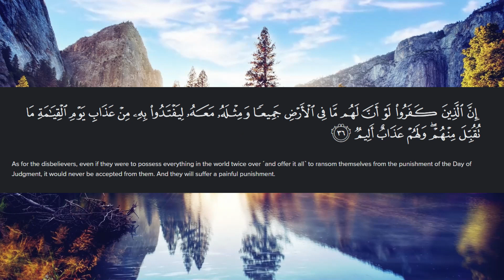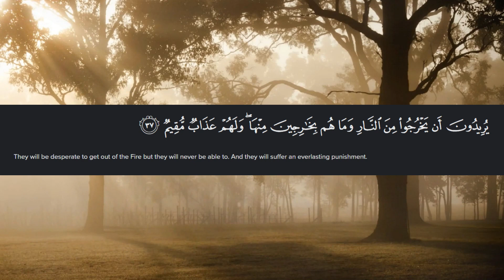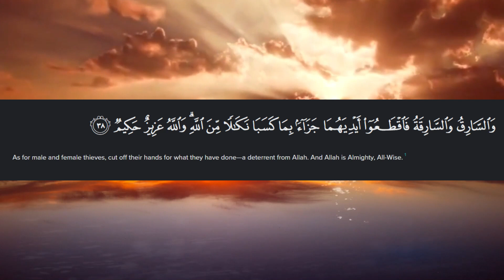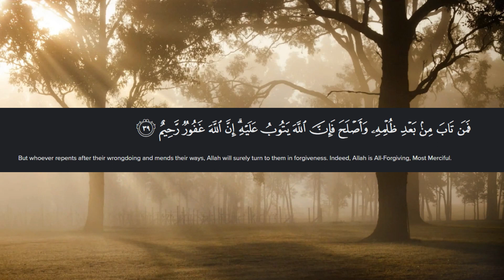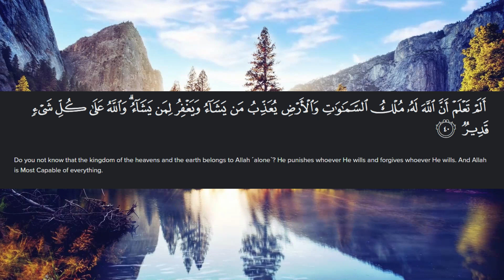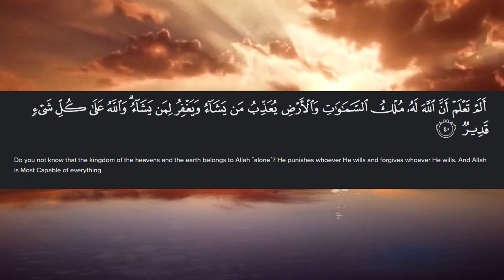Surah AlMaidah 112/5 English part 8 tafseer Quran Revelation upon prophet Muhammad pbuh Medina